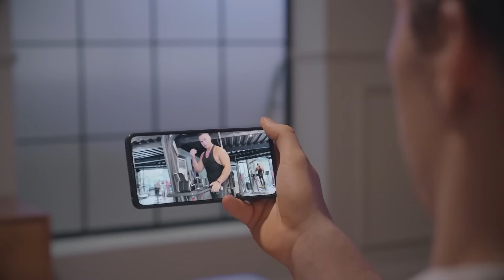HOMCOM Fitnessstation Multigym inkl. Gewichten mit Rollenpolsterung 148 x 108 x 207 cm | Aosom.de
Wahnsinnsdeals und Riesenrabatte auf Top-Artikel, nur auf Aosom.de
Immer die günstigsten Preise - hier bestellen:

Du suchst dieses Produkt? In unserem Shop wirst du fündig und profitierst von unseren Vorteilen!

Aosom.de
Bester Preis, toller Service, kostenlose Lieferung in Deutschland. Aosom.de ist Deutschlands neuer Online-Shop für Alles rund um Haus, Garten, Familie und Haustier.